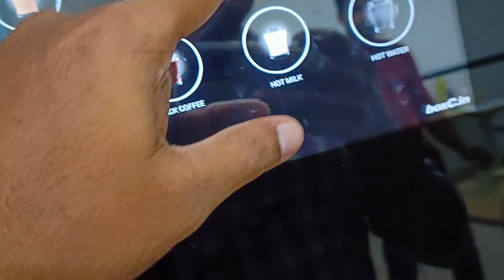Office Tour🧑‍💻| Aditya Birla Fashion and Retail | Pantaloons | Bengaluru | During Covid 19